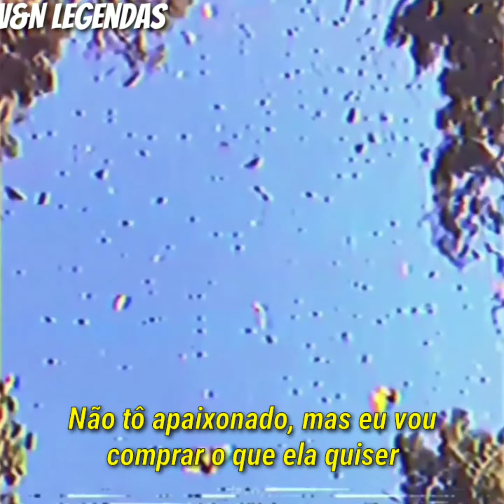​lilbubblegum - ava rose (Legendado)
Olaaaaaaaaa :)

                             Acabou ;)